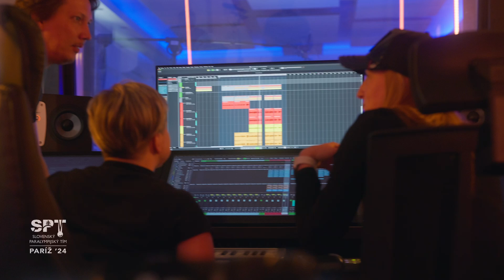NEZLOMNÍ | Barbora Piešová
Do tímu NEZLOMNÍ na ceste do Paríža 2024 sa pridala aj speváčka Barbora Piešová. Svoju podporu vyjadrila prespievaním refrénu piesne Nezlomní. Okrem nahrávania sa stihla stretnúť s parastelkyňou Veronikou Vadovičovou.